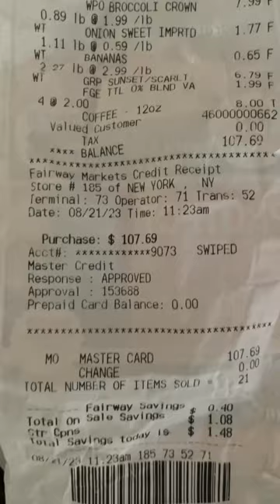HUGE Instacart order on an E-Scooter 🛴!